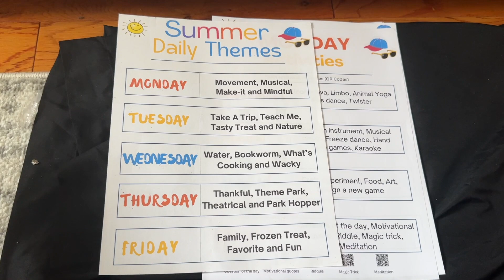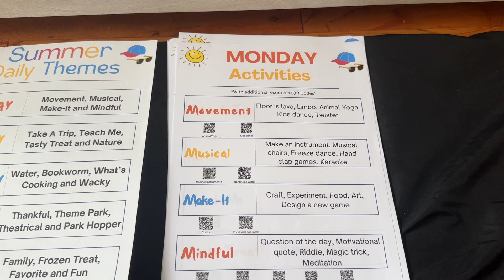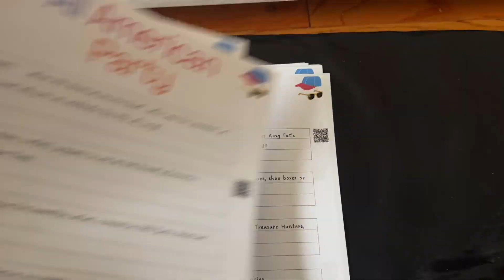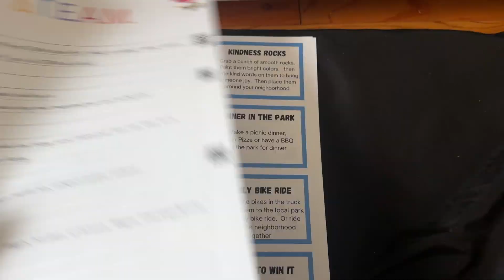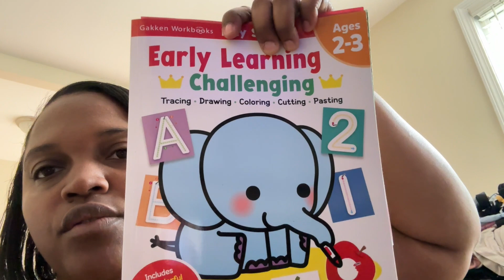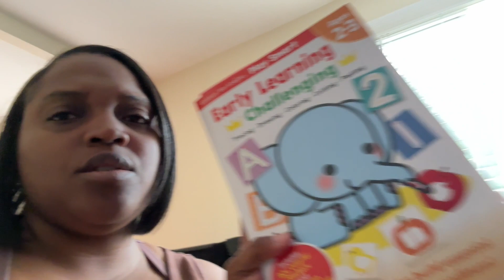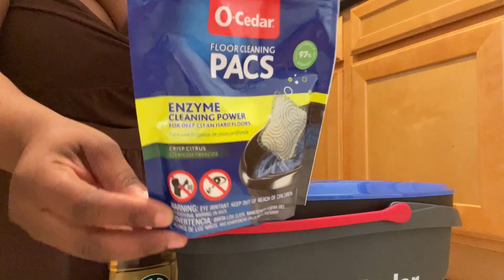2024 Clean with me||O-cedar spin mop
Hello Everyone! Watch Video Until the End!!!

In today’s video I am giving you guys some cleaning motivation. In used the O-Cedar Spin Mop for the first time. Lets just say I loved it.

As always thank you guys for tuning in with me today. I hope you enjoyed today’s Vlog. Turn on your post notifications so you never miss an update from me.

But that is all for today thanks for tuning  once again, until next time bye bye❤️